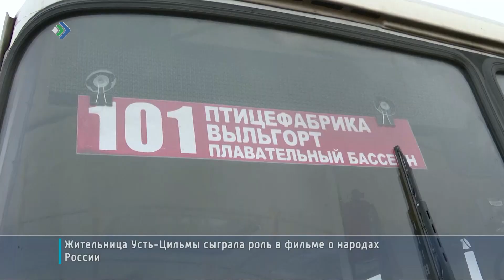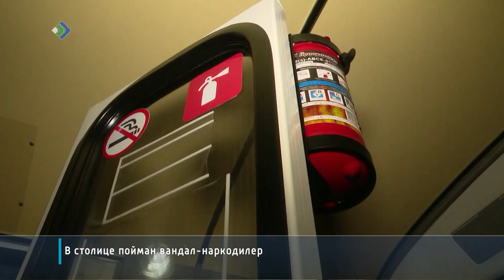Парк автобусов, курсирующих из Сыктывкара в Выльгорт и обратно пополнился тремя новыми ПАЗиками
Скоро они выйдут на 101 и 174 межмуниципальные маршруты. Количество рейсов будет увеличено, что в итоге снизит загрузку автобусов и уменьшит время их ожидания.